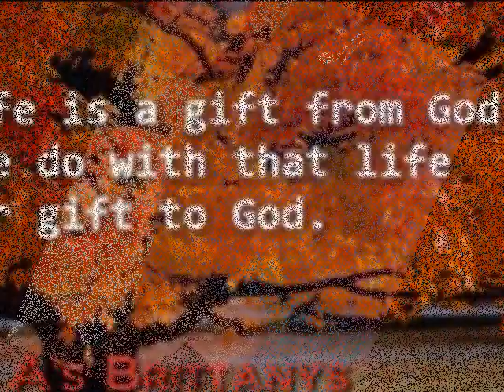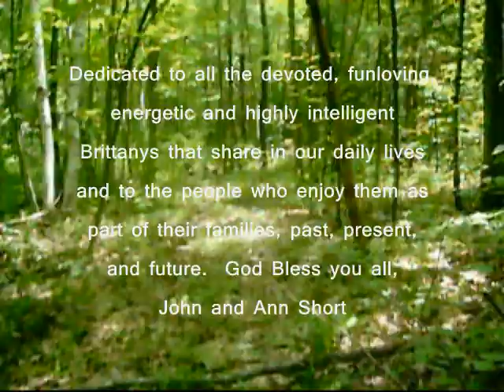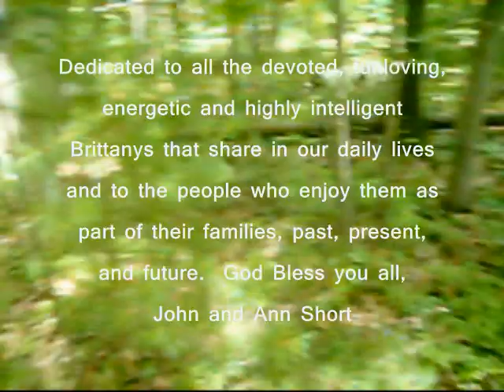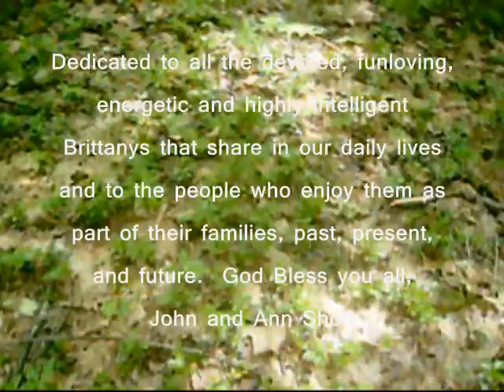J & A's Brittanys: The Heart & Essence of All We Do, Est. 1986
CAN YOU FEEL THE LOVE? Created the summer of 2008 using images from 1990 and beyond, this is an accurate musical video portraying the heart of J & A's Brittanys in Acton, Maine.
NOTE: Can you identify all of the crew featured here, including the young pups?